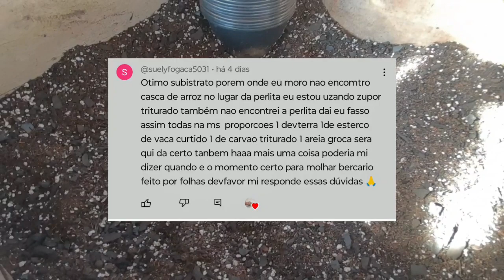Substrato e berçário!! Como molhar berçário!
Oi gente, nesse vídeo vou falar um pouco do substrato a pedido de uma inscrita, venham conferir!!